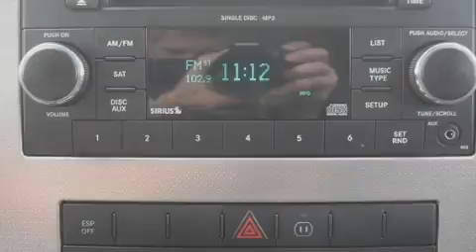2009 Jeep Grand Cherokee Ft. Worth TX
Year : 2009

 Make : Jeep

 Model : Grand Cherokee

 Engine : V6 3.7L

 Trans . : Automatic

 Exterior : RED

 Miles : 38,251

 Interior : Khaki

 9101 Camp Bowie

 2009 Jeep Grand Cherokee Fort Worth TX